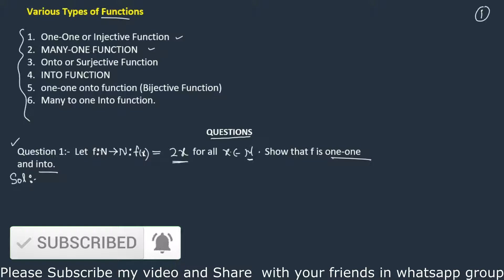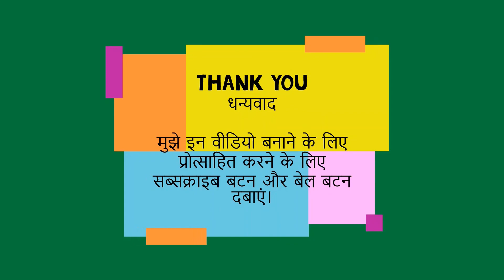RELATION and FUNCTIONS | CBSE JEE |QUESTIONS for ONE-ONE ,MANY-ONE ,ONTO, INTO FUNCTION Class12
Questions relation and function class 12 in hindi
Solved Questions relation and function
इस वीडियो में मैं बताता हूं कि सरल और आसान तरीके सेअनुपात एवं समानुपात  को कैसे हल करें। मुझे यकीन है कि इसके बाद आप इसको जीवन भर याद रखेंगे।
In this video I explain how to Solve RATIO AND PROPORTION in  simple and easy way. I am sure after this you will remember this lifetime.

Cube Root of any number  Cube Root tricks, Solve in few Sec upto 6 7 digit number
SQUARE ROOT OF A NUMBER | SQUARE ROOT TRICKS, solve In a few seconds up to 5 digit number.
SQUARE CUBE and POWER a NUMBER BASIC & BEST SHORTCUT TRICKS IN HINDI 1 100 तक CUBE and 1 1000 तक SQ
Trigonometry Formulas Tricks in hindi Part2 Formulas Tricks For Class 10 / 11 and 12 in hindi
Trigonometry Remember the Unit Circle Value Tricks (त्रिकोणमिति ) Hindi Table Tricks (त्रिकोणमिति की टेबल कभी नहीँ भूलेंगे)
Division Tricks for Big number by Generic method for all numbers Fast & Quick Division Tricks for 9 ,98, 89,999 etc
Easiest and Fastest Multiplication Tricks table in Hindi Part 2 :- सबसे आसान और सबसे तेज़ गुणा ट्रिक्स तालिका हिंदी भाग 2 में
सबसे आसान और सबसे तेज़ गुणा ट्रिक्स तालिका हिंदी भाग -2 में Multiplication (गणित गुणा ) 2 3 Digit (हिन्दी) English,Hindi Part 2